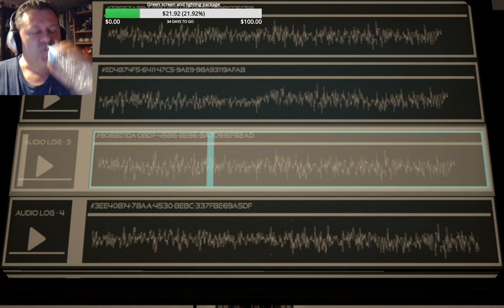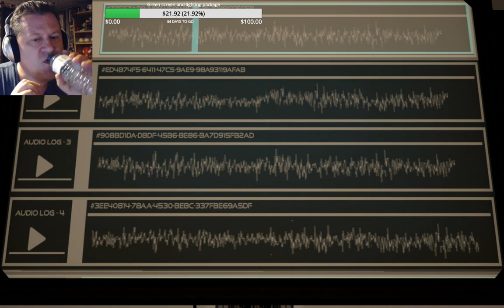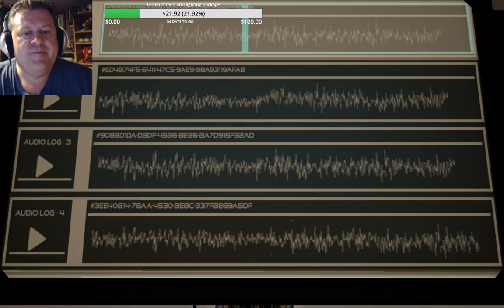The Turing Test Chapter 4 Sector D36 bonus level solution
Here's the solution to the bonus secret optional level in Chapter 4, in sector D36, of the Europa base, in the game "The Turing Test".

Is that a crew member running away when I enter the room?